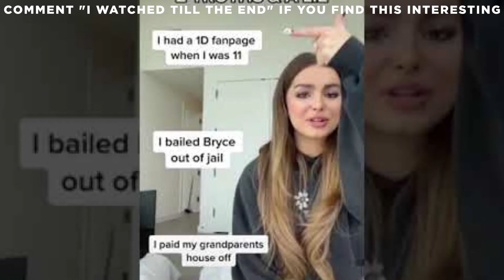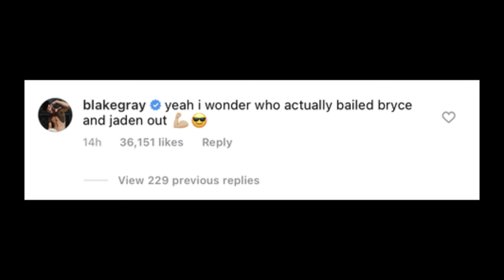Addison Rae CANCELLED For LYING About Bryce Hall?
Join us in today’s video as we show you why Addison Rae is cancelled. After breakup rumors set the internet on fire, it looks like Addison Rae and Bryce Hall are actually over. TikTok's It couple split for a second time after Hall allegedly cheated during a trip to Las Vegas in February. And last month, fans began speculating they had broken up after Rae appeared on "The Zane Lowe Show" to promote her new song "Obsessed."

While fans were happy to see the two back together, it didn't take much time before Bryce and Addison called it quits... again. Rumors began to swirl regarding the reason why, and fans immediately suspected the two cheating on each other. Make sure to watch the whole video and see the full details about this! It’s jaw-dropping!

Addison Rae EXPLAINS Bryce Hall BREAK UP! + Dixie D'Amelio & Noah Beck beach DATE? Tik Tok tea!